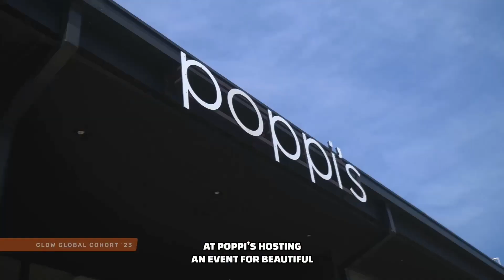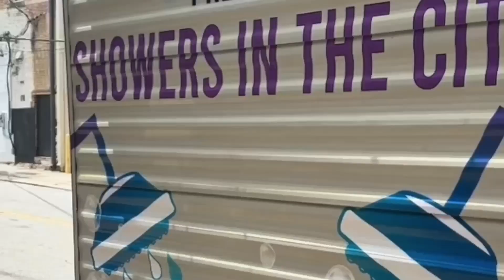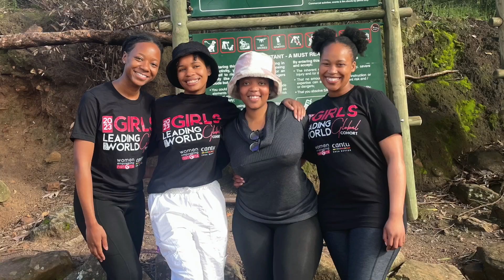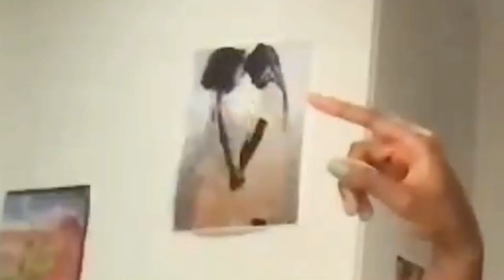Embrace Your GLOW Virtual Event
Join Women Empowering Nations, on July 29th, 2023 for the "Embrace Your GLOW: Living a Soft Life" virtual event as we celebrate the power and beauty of the soft life focusing on mental health and wellness for young Black women.

Featuring a global panel of Black women mental health experts include Hauwa Ojeifo, Dr. Garica Sanford, and Genevieve Ama, this event will delve into strategies for holistic care, providing you with valuable insights and tools for nurturing your mental well-being.

And what better way to conclude this enriching experience than with an interactive Kemetic yoga session led by Angie Franklin, CEO of Afro Yoga.